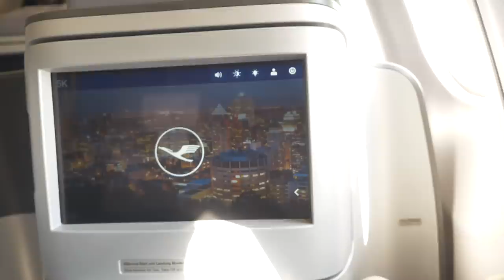Dressed up in Canada | Vlog 12³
Johannes Høsflot Klæbo, Canada and painting.

Thanks to Philip Mittet and Sondre Gråberg for helping us out with intro and coverarts.